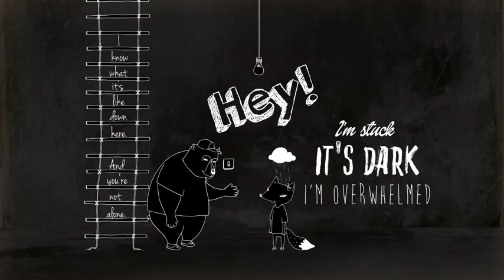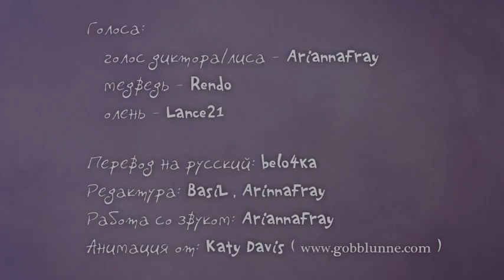Симпатия и эмпатия. Насколько эмпатия помогает в общении?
Эмпатия (как сопереживание и сочувствие) является механизмом восприятия и понимания людьми друг друга при общении. Эмпатия предполагает эмоциональные, непосредственные реакции на поведение других людей, сочувствие им, предугадывание их состояний. Она способствует мысленной постановке себя на место человека, находящегося в затруднительном положении, и оказанию ему действенной помощи.

Обычный человеческий разговор может подбодрить и вселить уверенность или унизить и лишить надежды. Звучание вашего голоса, умение верно подобрать слова и эмоционально выразить свою мысль важно в любых ситуациях, которые связаны с отношениями между людьми: в семье, личных отношениях,  любых переговорах или конфликтах.

Вспомните, как часто вы слышите фразы:
  -  ты меня не понял или неправильно понял,
  -  ты меня не слушал или ты прослушала, что я говорил,
  -  ты всё истолковал неверно...
Или подобные им.

Думаю, что вы не раз замечали, что людям с тихим, робким и неубедительным голосом весьма сложно склонить на свою сторону собеседников, даже если они говорят поистине правильные и неоспоримые вещи. В то время, как несущие абсолютную чушь, но четко и уверенно вызывают интерес и желание прислушаться.

Хотите научиться владеть своим голосом и тоном речи в зависимости от ситуации? Начните с бесплатного мастер-класса "3 верных ключа для развития голоса и речи"

Based on research Dr Brené Brown